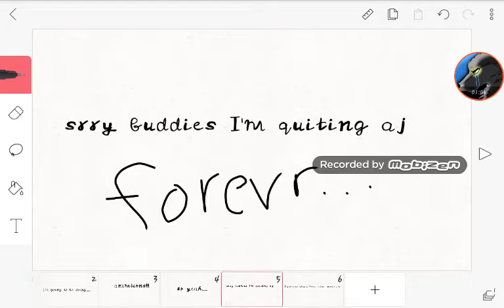I'm srry buddies I made my choice